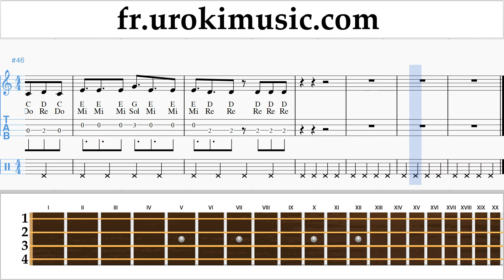Comment Jouer du Ukulélé Mélodie Becky G, Paulo Londra - Cuando Te Besé Tab Tablature um-ih829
Comment Jouer du Ukulélé Mélodie Becky G, Paulo Londra - Cuando Te Besé Tab Tablature um-ih829 S'il vous plaît écrivez dans les commentaires, comment rendre les leçons plus utiles pour vous?